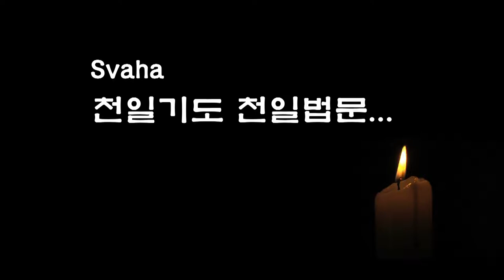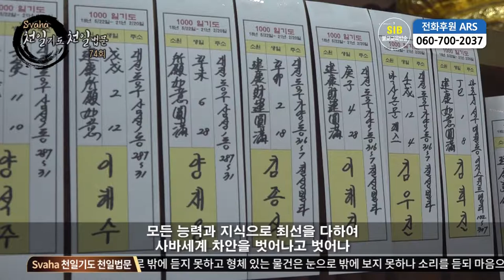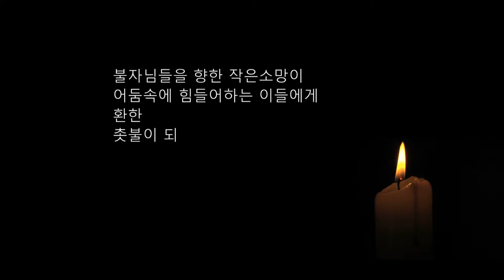자성을 찾는 Svaha 천일법문 제 74 회... 우리말 삼보통청 12... 중단권공... 반야심경~ 보궐진언